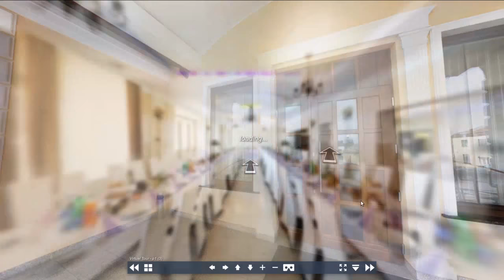Wirtualny spacer - Dom Weselny w Otfinowie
Liczy się wnętrze, szczególnie w przypadku hoteli, restauracji, domów weselnych i wszystkich pięknych miejsc.

Aby pokazać je klientom na stronie w bardziej nowoczesny sposób i dać im coś więcej niż tradycyjne zdjęcia lub filmy, oferujemy usługę tworzenia wirtualnych spacerów.

Czy to pomieszczenia czy zewnętrzne obszary np. ogrody, stworzymy wspaniałą ścieżkę prezentującą wszystko to, co najlepsze do pokazania.

Wykorzystanie gogli VR (do wirtualnej rzeczywistości) i smartfona jeszcze bardziej uatrakcyjnia zwiedzanie.

Nasze spacery wykonane są w najnowszej technologii internetowej HTML5, tak więc bez problemu wyświetlają się na nowoczesnych przeglądarkach.

Realizujemy kompleksowe zlecenia czyli strony internetowe i spacery wirtualne lub tylko same spacery wirtualne.

To atrakcyjna oferta i poprawa jakości istniejącej strony WWW.

By poznać więcej szczegółów lub umówić się na spotkanie, prosimy o telefon pod numerem: 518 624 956